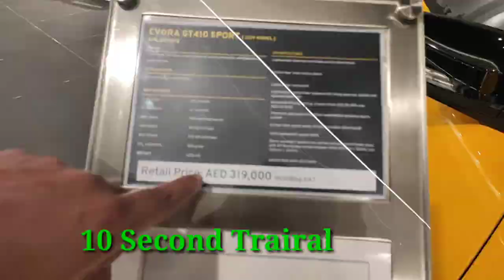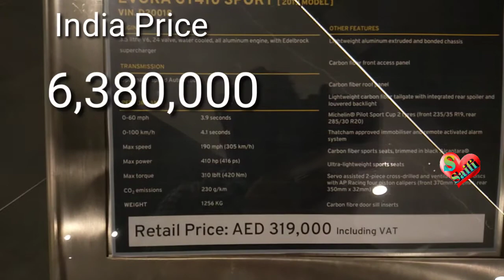Lotes🔥Sport Cars🚘Showroom in UAE dubai Super Sports Cars Ferrari Lamborghini And Lotas 2021 Cars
Follow kare

2021

Sonu Saifi

 UP k chhora

Sonu Saifi channel
Sonu Saifi YouTube channel
Sonu Saifi video
Sonu Saifi Dubai ki videos
Sonusaifivideos
Sonu nigam videos
Sonu dubai videos
Saifi Dubai videos
Sonu Saifi Dubai Vloge
Sonu Saifi Vloge
Sonu safi ka channel
Sonu  videos
Sonu all video
Sonu Songs Video
Sonu nigam all songs
Sonu nigam
Sonusaifinigan
Sonu Dubai Vloge video
Sonu dubai videos
Sonu sexy videos in Dubai
Sonu
Saifi
Videos
Sonu Saifi all videos
UP k Chhora Youtube  channel
Sonu UP k Chhora channel
Sonu UP k chhora
UP ka chhora channel
Up ka chhora
Chhora UP k
UP
K
Chhora
Channel
UP k channel
UP ka chhora songs
UP ka chhora full video Songs
UP ka chhora new songs
UP ka chhora 2020 songs
UP ka chhora dj Songs
UP 12 muzaffarnagar ka Chhora
UP 12 muzaffarnagar
UP 12
UP
UP 12 muzaffarnagar Songs
UP 12 muzaffarnagar
UP 12 muzaffarnagar news
UP 12 muzaffarnagar crime city songs
UP 12 muzaffarnagar live news
UP 12 muzaffarnagar news channel
UP 12 muzaffarnagar Sonu Saifi news
UP 12 muzaffarnagar mangal Bajaar
Uttar pradesh 12 muzaffarnagar
Uttar pradesh
UP 12 muzaffarnagar water park
UP 12 muzaffarnagar Grand Plaza
UP 12 muzaffarnagar company gardan
UP 12 muzaffarnagar City
Unitat Arab Emirates dubai videos
Unitat arab Emirates Dubai
Unitat arab Emirates
All dubai videos
Sonu dubai videos
Sonu Saifi Dubai videos
Sonu Saifi Dubai Vloge video
Dubai Vloge video
Dubai's se videos
UAE dubai videos
Dubai Mall videos
Dubai se mall
Dubai's sy Mall videos
Dubai Beach
Dubai jumria bech
Dubai sbeach
Dubai's sall videos
Dubai's City
Dubai Lulu markit
Dubai super markit
Dubai Vloge video
Dubi burz khalifa
Dubai burz khalifa videos
Dubai's
Burzkhalifa
Dubai Abu Dhabi videos
Dubai's videos
Dubai mangal Bajaar
Dubai Meena Bajaar
Dubai seBajaar
Dubai
Dubai's massage pral
Dubai Vloge video
Dubai parchun ki dukan
Dubai men
Duball all videos
Sonu Saifi UP k Chhora
My life in Dubai
Dubai's
UP 12 Songs Video
Pm modi
Modi
Sonu Saifi
Sonu Nigam
Arab s India Spice
Arab india industries
Arab india
Arabsindia
Arab india industries
Arab India spice L.L.c
Arab india staff
Arab india industries
Arab India Spice
Arab Spice
Indian arab Spice
Arbi Spice